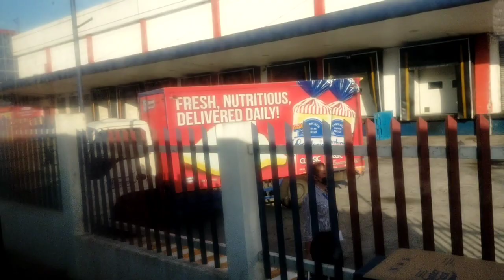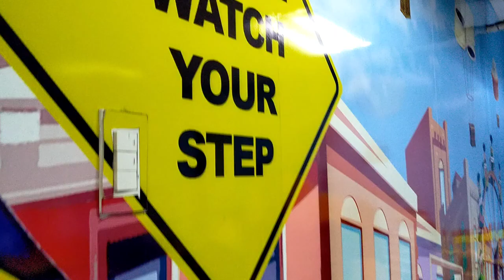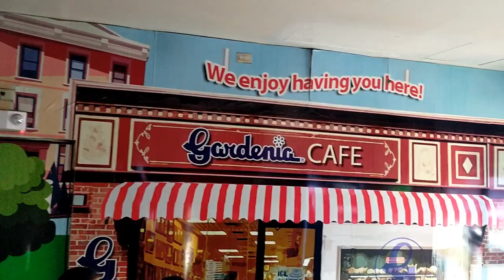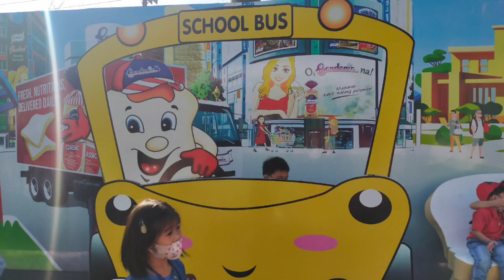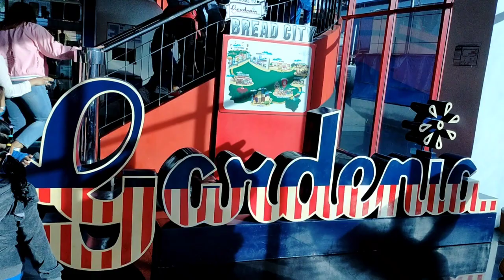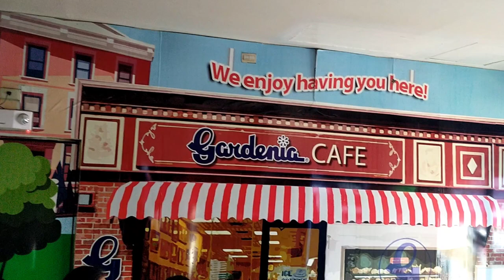GARDENIA EDUCATIONAL TOUR/ORCHID CDC FIELD TRIP||RKCOOLET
first Field trip experience ni RKCoolet.. welcome to gardenia bread city...